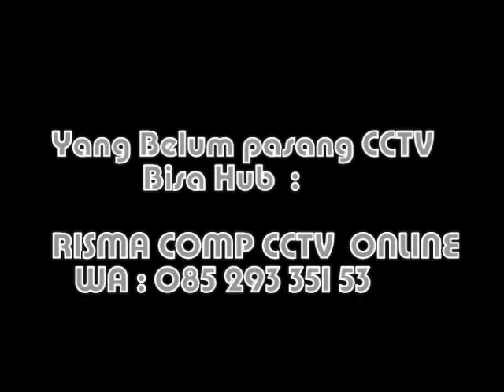Contoh Fungsi CCTV Bagi kehidupan ini By, Risma Comp cctv Online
BY. "  RISMA COMP CCTV ONLINE  "

Yang Belum Pasang CCTV ONLINE
Untuk Sragen dan Sekitarnya bisa hub :

" RISMA COMP CCTV ONLINE "
Telp /WA/SMS : 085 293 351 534
Melayani juga :
- Servie laptop
- Service komputer
- Service printer
- Jaringan
- Pemasangan CCTV ONLINE
- Terima kasih.